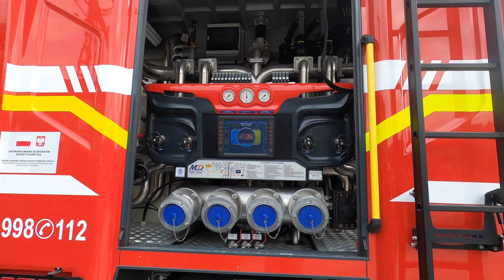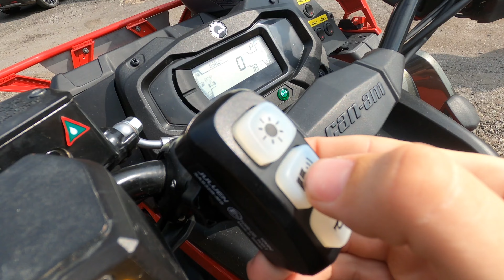OSP Białka Tatrzańska - Prezentacja wyposażenia bojowego